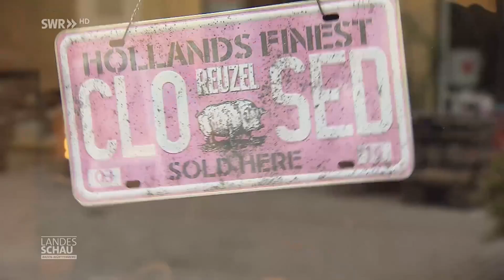Friseurin für Männer im Barbershop: Bart schneiden und Haare stylen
Vanessa aus Wangen im Allgäu ist nicht einfach Friseurin, sondern Barberin in einem Barbershop. Sogenannte Barbershops sind auf das Schneiden und Stylen von Bart und Haaren von Männern spezialisiert. Und die 29-Jährige  hat es mit ihren Friseurkünsten sogar zur New York Fashion Week geschafft.